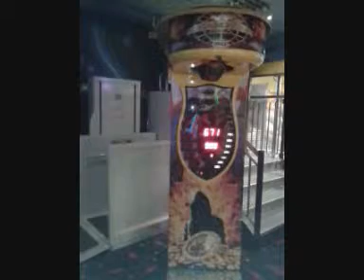Father & Sons Punch Machine KO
Punch Machine extravaganza!